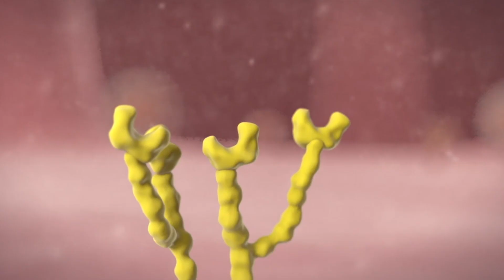Teaser Outbreak : Les épidémies dans un monde connecté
En partenariat avec le Smithsonian National Museum of Natural History de Washington

Une occasion de découvrir en famille comment naissent et se propagent mondialement les épidémies, de comprendre les interactions entre l’homme et l’animal. OUTBREAK rend hommage à ceux qui se mobilisent pour lutter contre ces fléaux.